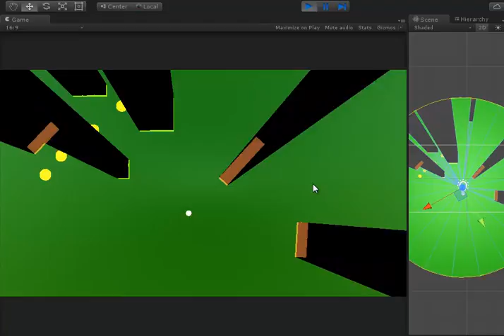2D Dynamic Lights and Shadows Pro 2DDL - Stencil Buffer Occlusion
Here is shown occlusion with stencil shader, 1 camera in scene, plus, you can set stroke over lit shapes.